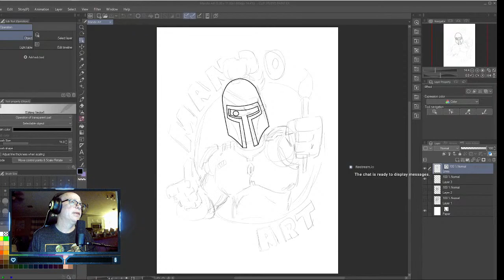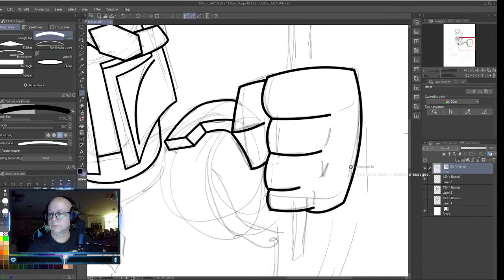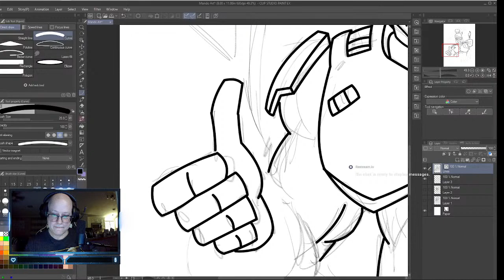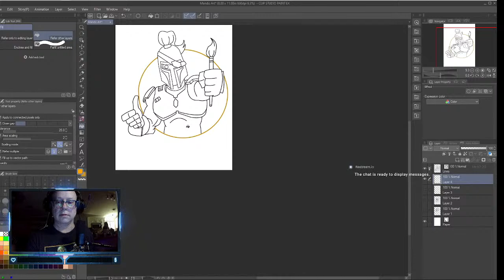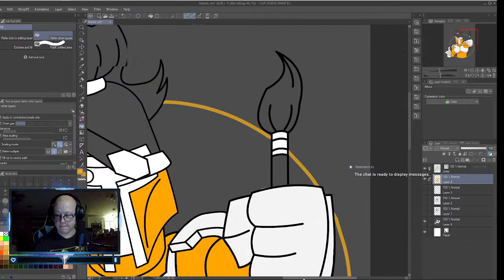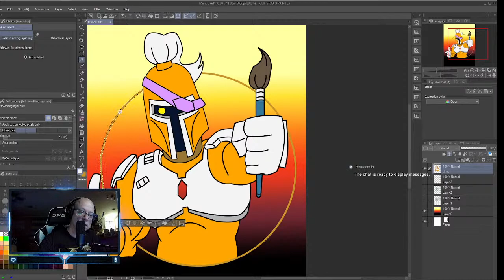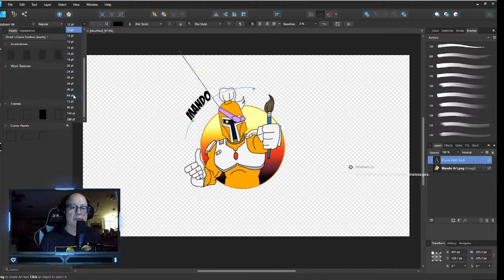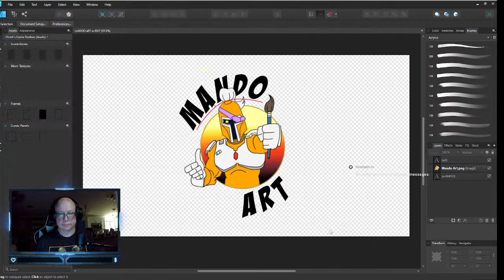Beyfenn's Bazaar Live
What? Twice in one day? Yep its an art stream just to get in the Swing.